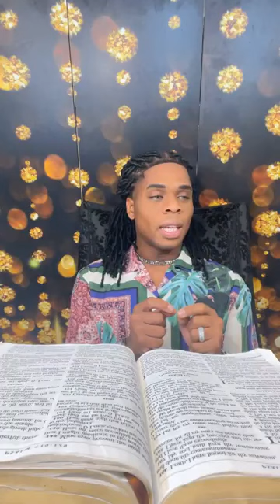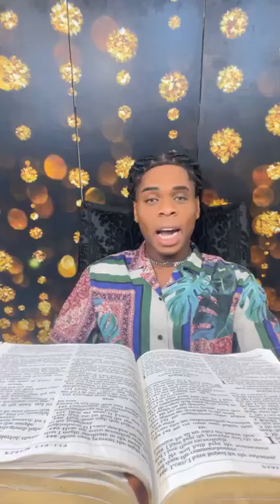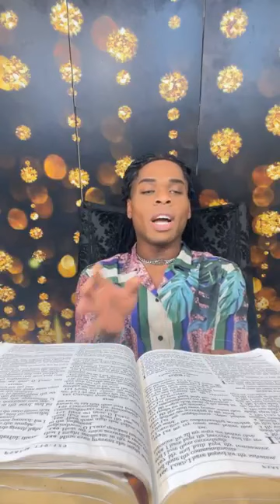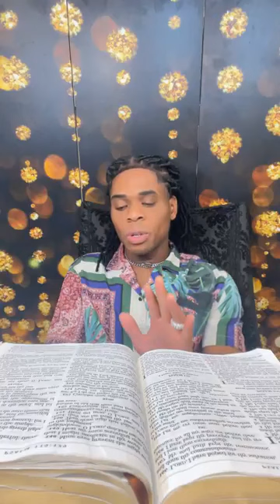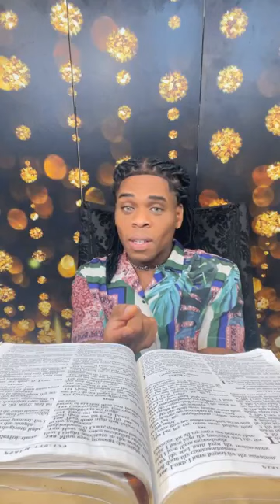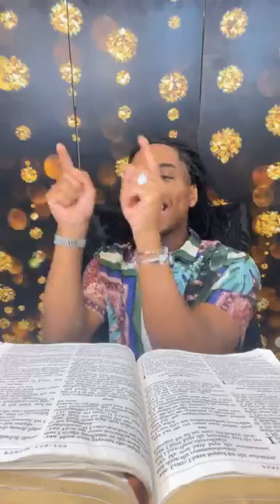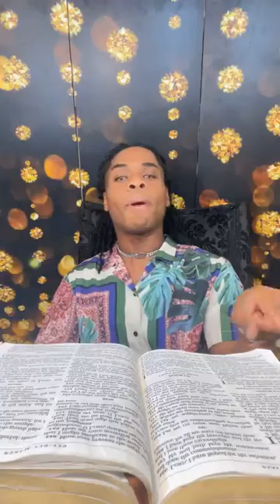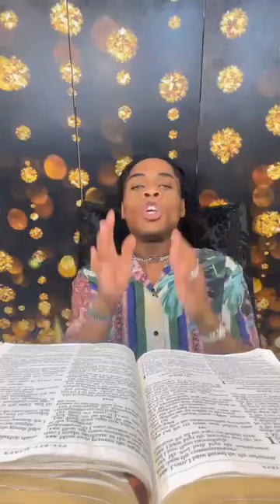Prophet Joshua Holmes| I Feel The Anointing Moving 🔥🔥🔥